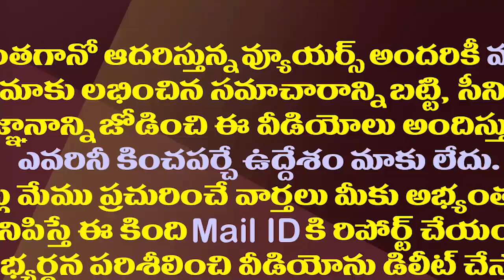బెడ్రూమ్ లోకి వచ్చి లాక్కొస్తారా..మీ సంగతి తేల్చేస్తా| Atchannaidu Shocking Comments on AP Police